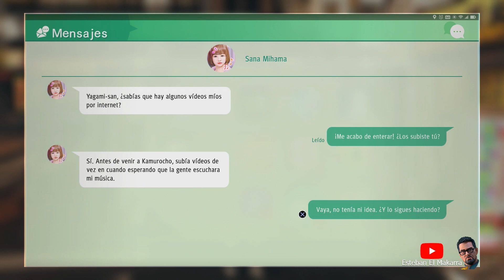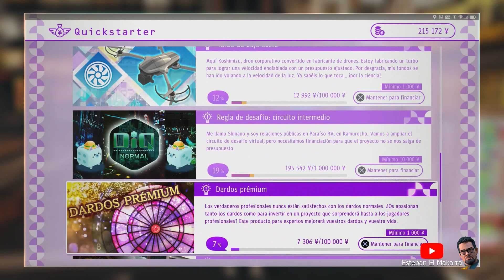55 Sana Mihama P1 Judgment